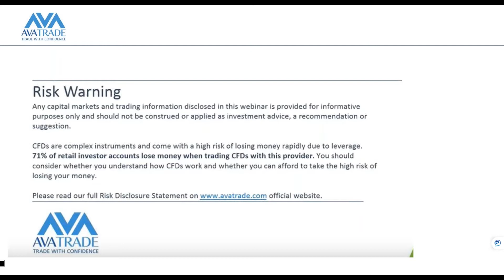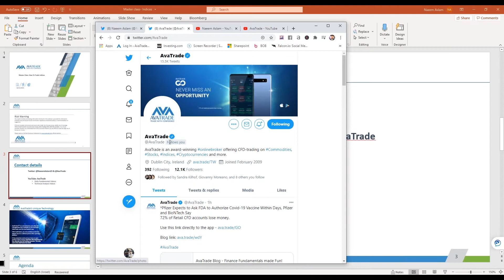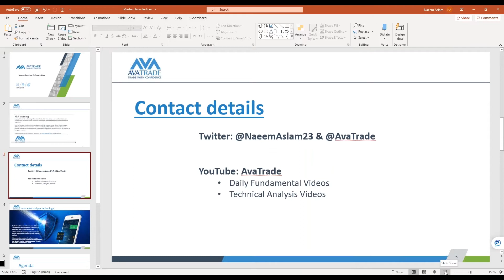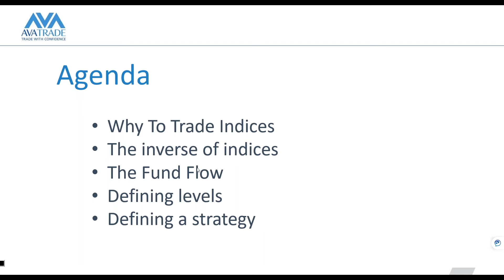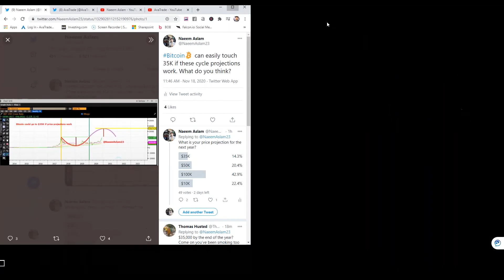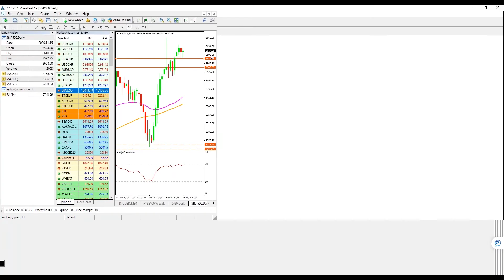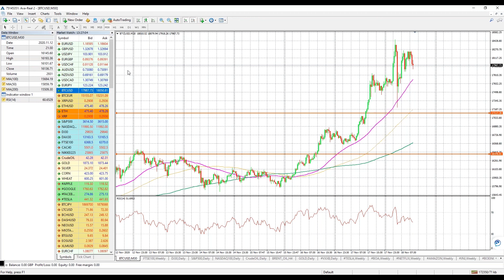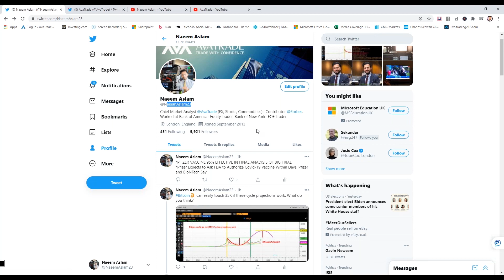18.11.2020 | Master Class: How to Trade Indices?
The agenda
• Why to Trade Indices
• The Inverse of Indices
• The Fund Flow
• Defining Levels
• Defining a Strategy